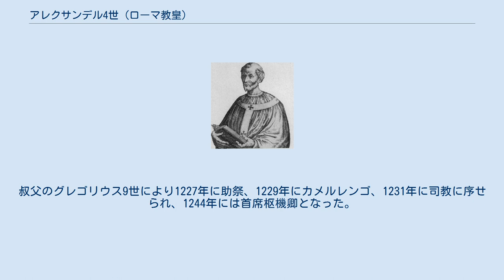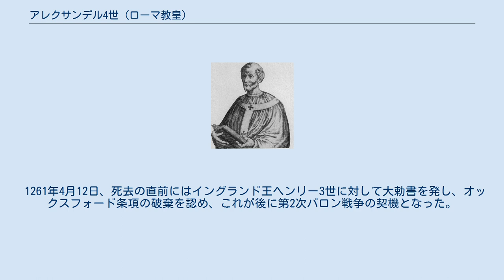アレクサンデル4世 (ローマ教皇)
アレクサンデル4世（Alexander IV, 1199年または1185年頃 - 1261年5月25日）は、ローマ教皇（在位：1254年 - 1261年）。
 リナルド・ディ・イェンネ（Rinaldo di Jenne）としてアナーニ近郊のイェンネに生まれた。
インノケンティウス3世やグレゴリウス9世と同様、母方の実家がセーニの伯爵家だった。
叔父のグレゴリウス9世により1227年に助祭、1229年にカメルレンゴ、1231年に司教に序せられ、1244年には首席枢機卿となった。
1254年にインノケンティウス4世が亡くなると、1254年12月12日にナポリでローマ教皇に選出された。
 アレクサンデル4世はインノケンティウス4世を引き継いで、最後のホーエンシュタウフェン朝の王であるコッラディーノの後見人となった。
 当時のローマは教皇派と皇帝派に分裂しており、アレクサンデル4世はヴィテルボに隠居した後、1261年に死去した。
ヴィテルボ大聖堂に埋葬されたが、16世紀に行われた修復で墓は壊されてしまった。
 彼は教皇であった間に、フランスでの異端審問や托鉢修道会、1259年のタタールに対する十字軍の派遣などを通じて、正教会とカトリック教会の融合を図った。
 1261年4月12日、死去の直前にはイングランド王ヘンリー3世に対して大勅書を発し、オックスフォード条項の破棄を認め、これが後に第2次バロン戦争の契機となった。